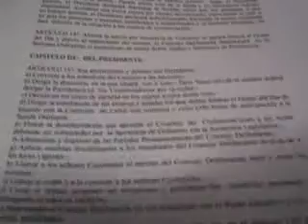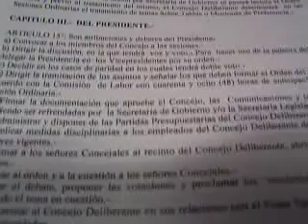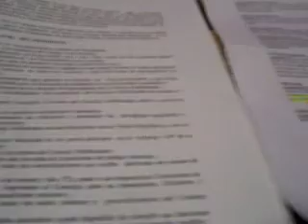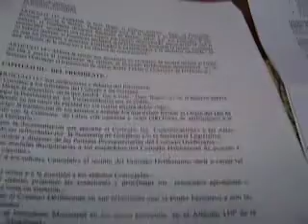Raul Garcia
nota